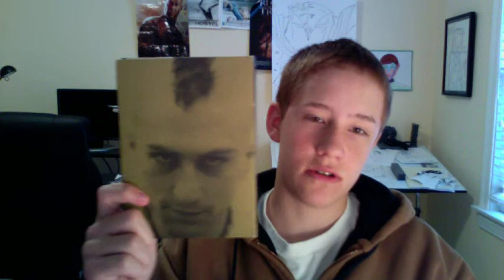Variety Review 63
DVD Update and Movie Review: Taxi Driver